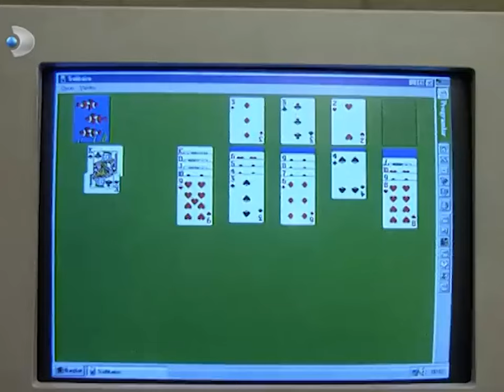Menkıbe, Mazhar'ın Cinsiyet Değiştirdiğini Görünce Fenalık Geçirdi! | Ruhsar 13. Bölüm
Oyuncu Kadrosu:

Hande Ataizi
Cem Davran
Hakan Gerçek
Göksel Kortay
Mehmet Ulay
Taylan Erler
Ebru Karanfilci
Güneş Berberoğlu
Mihrace Yekenkülüğ